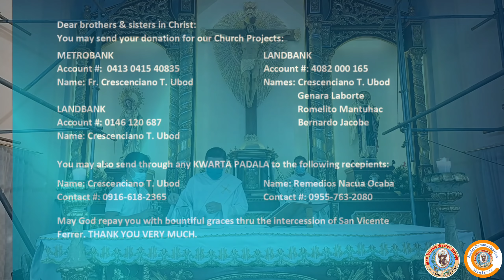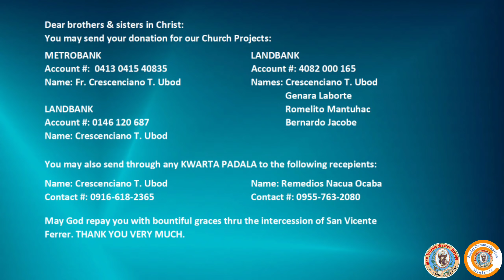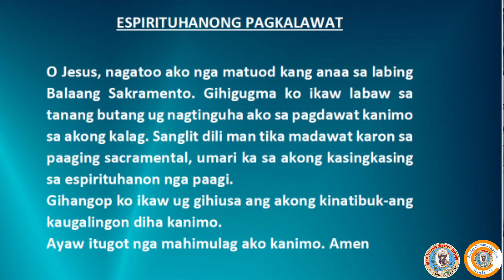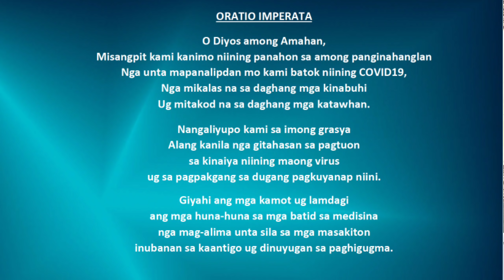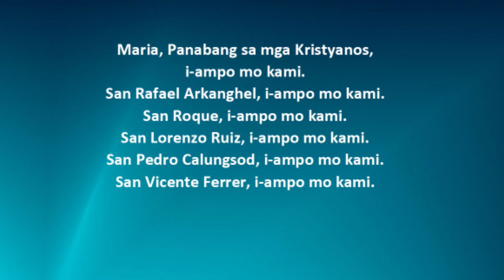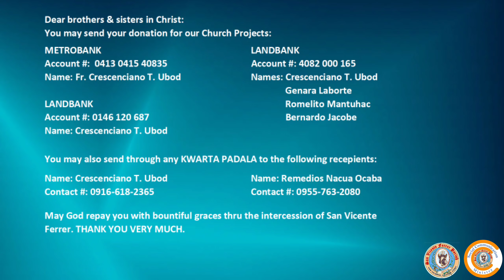Misa ni Fr. Ciano sa SVFP on 06/24/20, "Solemnity of the Nativity of Saint John the Baptist."